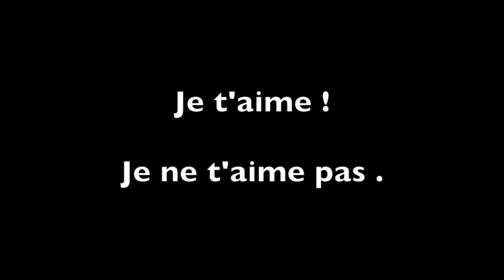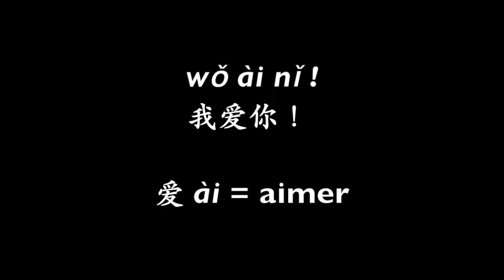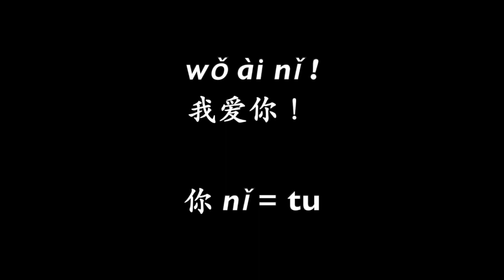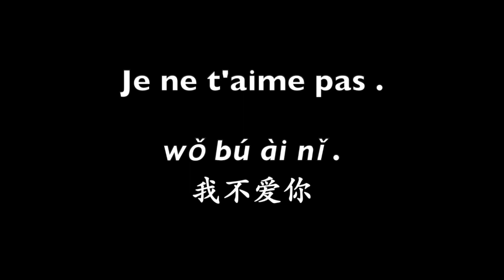Apprendre la langue chinoise dialogue 4.1 Comment écrire en chinois Je t'aime et je ne t'aime pas,